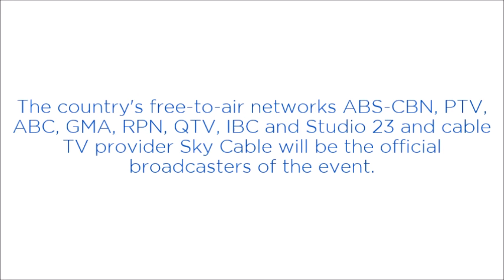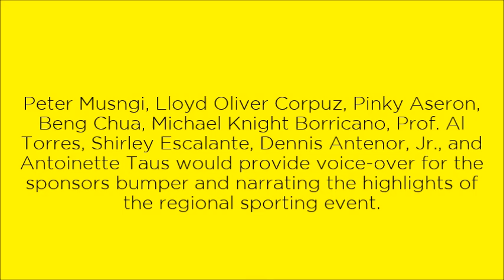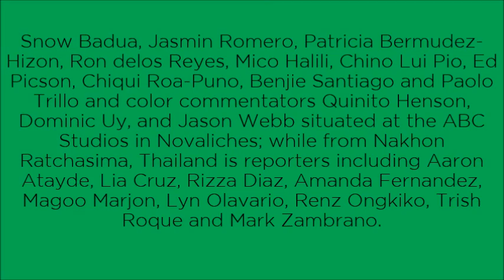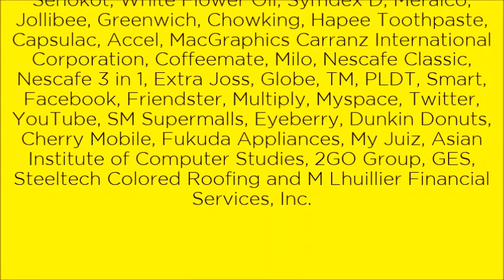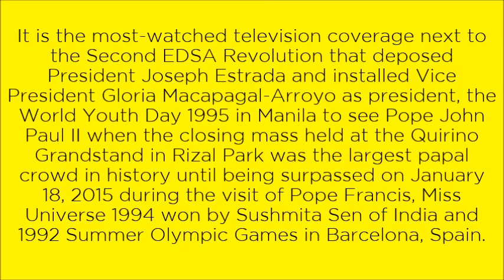2007 SEA Games Coverage Teaser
In 2005, the country hosted the 2005 SEA Games and emerged as the overall champion with 113 gold medals.

Now, the Filipinos will watch the 2007 SEA Games live from Nakhon Ratchasima, Thailand with the help of Domsat and PLDT from December 6 to 15.

The country's free-to-air networks ABS-CBN, PTV, ABC, GMA, RPN, QTV, IBC, Studio 23, and CLTV, and cable TV providers Sky Cable, Global Destiny Cable, Dream Satellite TV, and Cignal will be the official broadcasters of the event.

Peter Musngi, Lloyd Oliver Corpuz, Pinky Aseron, Beng Chua, Michael Knight Borricano, Prof. Al Torres, Shirley Escalante, Dennis Antenor, Jr., and Antoinette Taus will provide voice-over for the sponsors' bumper and narrate the highlights of the regional sporting event.

Paolo Abrera, Julius Babao, Phoemela Baranda, Jorge Carino, Jing Castaneda, Karmina Constantino, Cheryl Cosim, Ron Cruz, Karen Davila, Ces Drilon, Alvin Elchico, Ted Failon, Gretchen Fullido, Pia Gutierrez, Zen Hernandez, Lynda Jumilla, Henry Omaga-Diaz, Apa Ongpin, Stanley Palisada, Korina Sanchez, Alex Santos, Bernadette Sembrano, Boyet Sison, Anthony Taberna, Bill Velasco, Freddie Webb, and Pinky Webb situated at the Studio 6 and 7 of the ABS-CBN Broadcasting Center while the color commentators reporting live from Nakhon Ratchasima, Thailand were Marco Benitez, Marielle Benitez, Migs Bustos, Dyan Castillejo, Boom Gonzales, Gretchen Ho, Ian Laurel, Cesca Litton, Gretchen Malalad, TJ Manotoc, Marc Nelson, Mozzy Ravena, and Mikee Reyes.

It is the most-watched television coverage next to the Second EDSA Revolution that deposed President Joseph Estrada and installed Vice President Gloria Macapagal-Arroyo as president, the World Youth Day 1995 in Manila to see Pope John Paul II when the closing mass held at the Quirino Grandstand in Rizal Park was the largest papal crowd in history until being surpassed on January 18, 2015 during the visit of Pope Francis, Miss Universe 1994 won by Sushmita Sen of India and 1992 Summer Olympic Games in Barcelona, Spain.